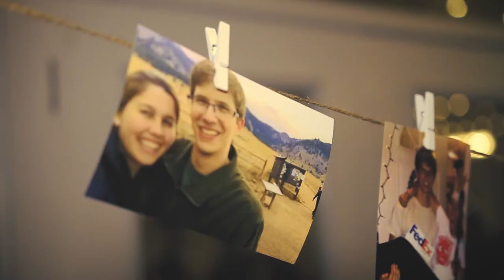Brancaccio Wedding 11.10.17